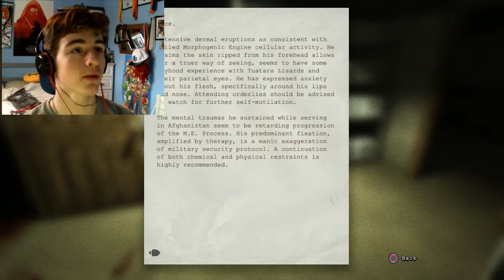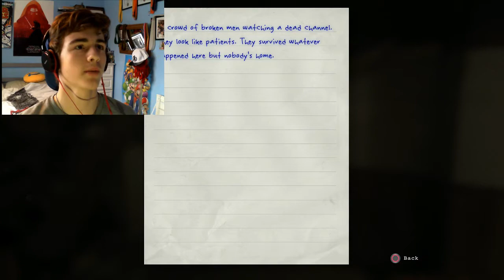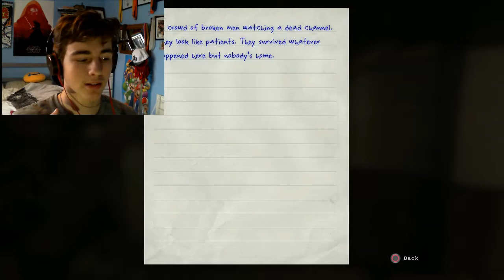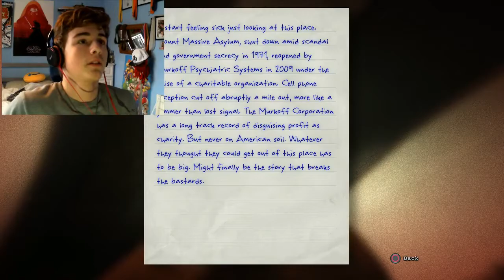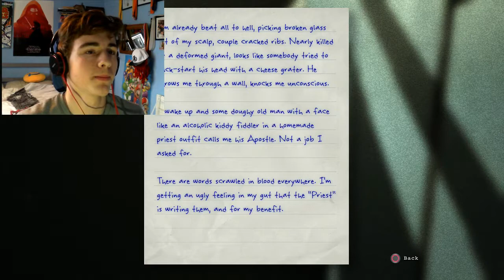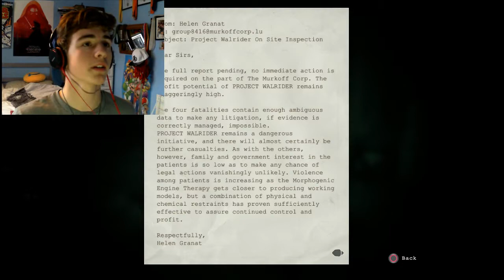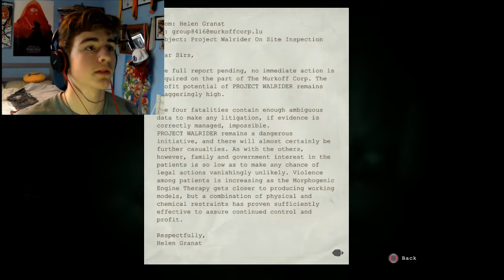HIDE IN THE LOCKER! | Outlast | Part 2 | Gameplay Walkthrough - Commentary/Facecam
We've come across a not-so-dead guy in a wheelchair, three might-as-well-be-dead guys watching TV static without moving and one I-wish-was-dead GIANT who chased me into a locker!